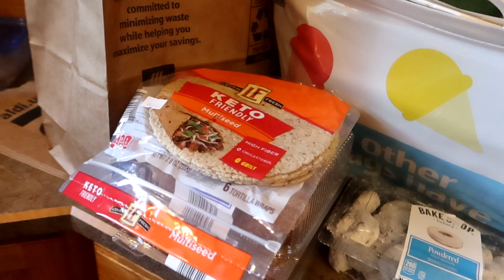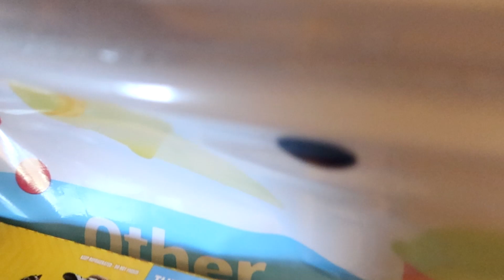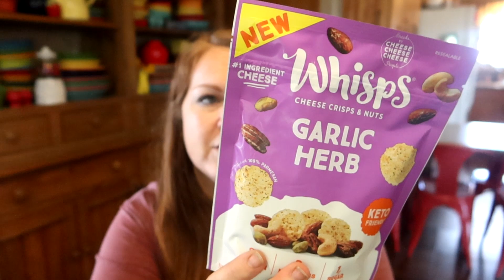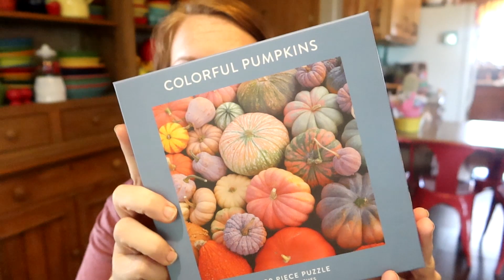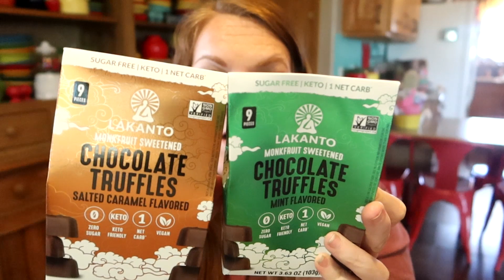Shop With Me and Shopping Haul [July 2022 TJ Maxx, Scheels, Aldi Haul]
Today I share a Shop With Me and Shopping Haul, TJ Maxx Haul, and Aldi Haul!

Amazon Links!!